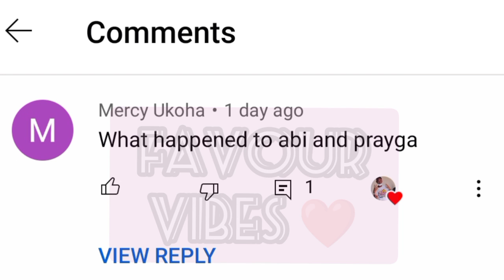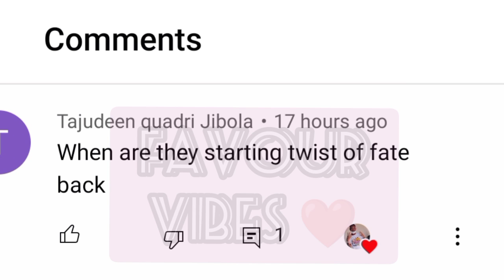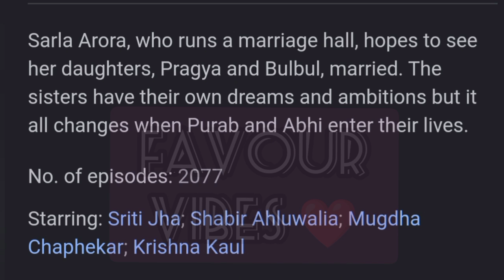Twist Of Fate Ended Because Of The Death of this Actors.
this is the continuation of the season 4 finale update of twist of Fate.
favour Vibes ❤️ Tv will be bringing the season 5 update of twist of Fate and others Zeeworld shows update, From monthly teasers to weekly teasers. and upcoming Twist. if it interests You Do subscribe